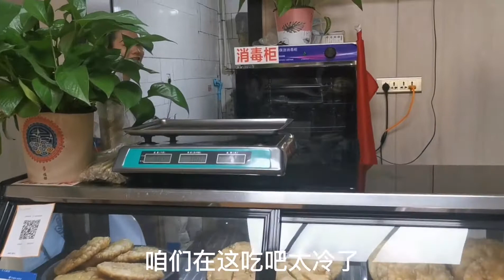早餐这么吃太过瘾了，一只卤鸡配着油辣子，两个油香配一碗奶茶